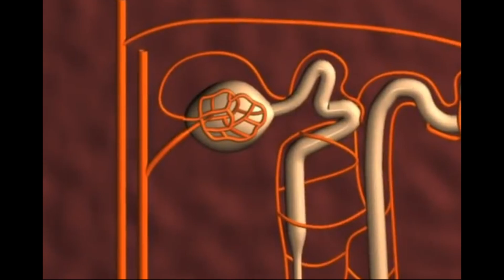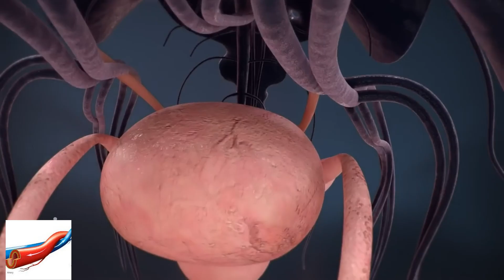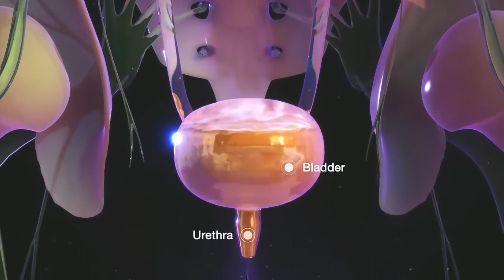كيف يتكون البول فى الكلي urine formation